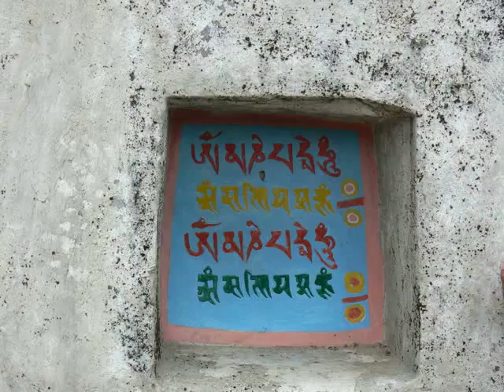Matthieu van Winsen - Tell me why we can't (live in harmony)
A new song, written and performed bij Matthieu van Winsen, with stills by Dick Duynhoven and Annemiek Versluys made on their trip to Nepal.